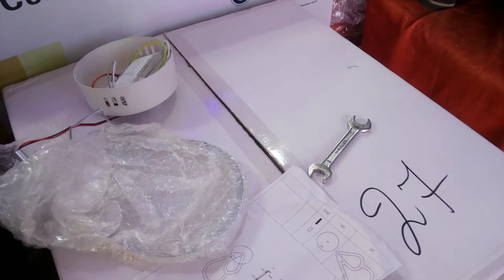Сборка подключение светодиодного настенного led светильника Бра!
белый 27х25х7см LED25W 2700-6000K 350-6500lm Ra95 AC220V
как светит бра сборка и обзор настенного светильника led бра и все режимы работы